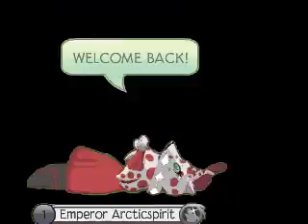Welcome Back - AJMV, By TryHardNinja, SUB TO HIM!